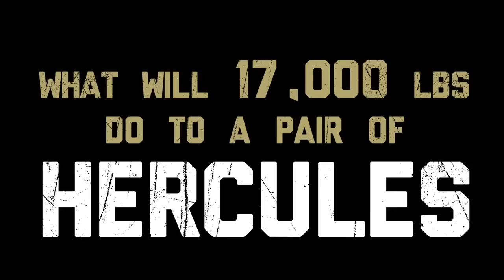Hercules Glasses VS Firetruck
See what 17,000 lbs can do to a pair of Hercules